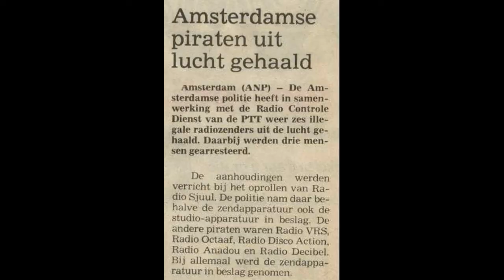Radio Disco Action Amsterdam - John Henry 07-03-1982 / 1100-1200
Listen to a recording of Radio Disco Action Amsterdam with John Henry 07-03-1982 / 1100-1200

For more information on 1980's pirate radio in Amsterdam visit my